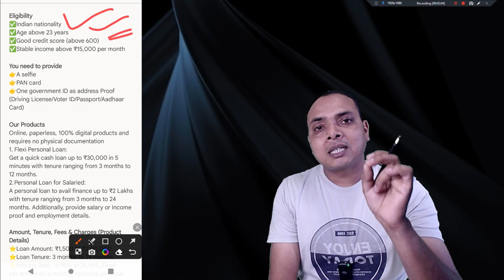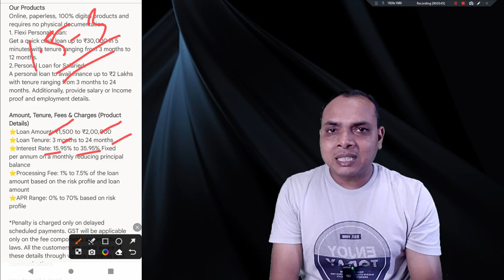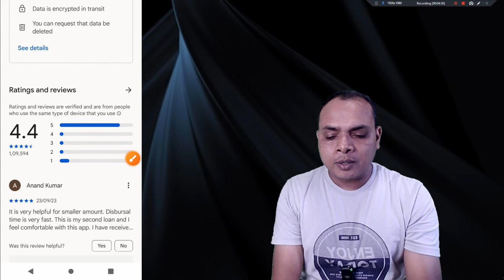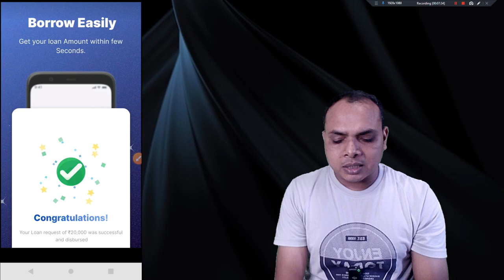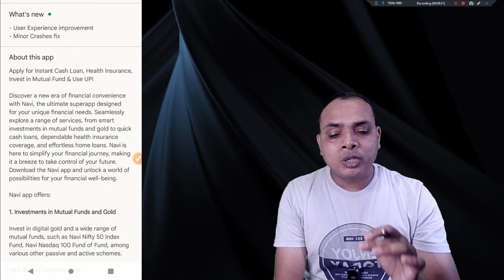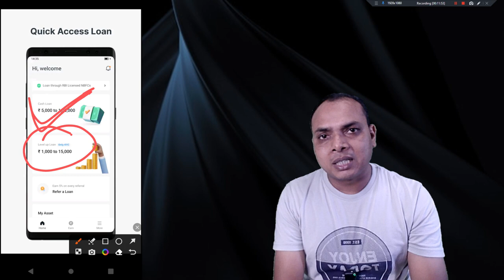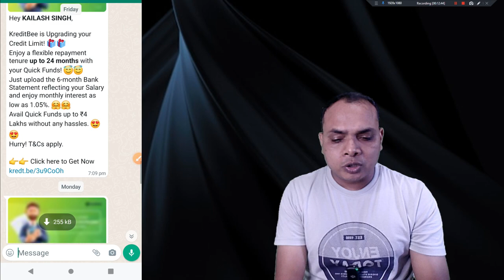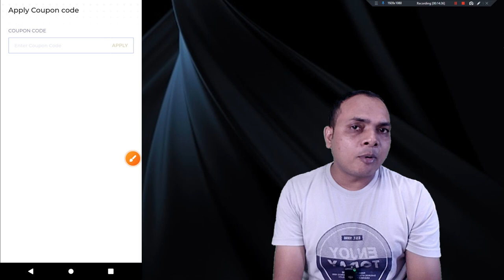Top 5 Loan app today || new loan app 2023 todayloan app fast app || loan app without income proof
✅ 0 सिबिल, 0 इनकम पर ₹1 लाख तक ब्याज 2% - 3%

➥ My Gadgets
✅ Samsung Galaxy M14 5G

loan app
oan app fast approval 2023
loan appstop 5 best loan app

loan app
top loan app 2023
top loan apps 2023
top loan app in india
top salaried loan app
low interest loan app
zero interest loan app